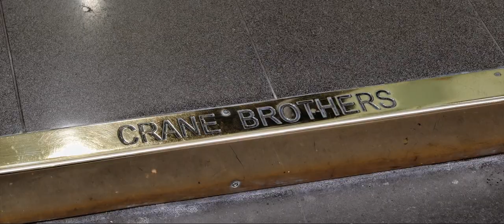SCOTT & ALEISHA | A WEDDING AT ST PATRICK'S CHURCH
Its a proven fact that the happiest people in the world are people that have a life that is rich in celebration, rich in tradition and full of memories. Today, Scott and Aleisha added another amazing occasion to their bank of memories of which they will take forward in life and treasure forever.

Trough - Instrumental
Steady

Gears used:

Panasonic GH5
Panasonic GH4
Sony RX10 II
Olympus 12-40mm f.28
Olympus 40-150mm f.28
Nokton 25mm f0.95
Metabones Speedbooster EF-MFT
Manfrotto Tripods
Sirui with Manfrotto fluid heads
Pilotfly H2
Dedolight DLH4
CAME-TV Boltzen 55W LED Fresnel
Zoom H5
Tascam DR-10
Sanken COS-11D